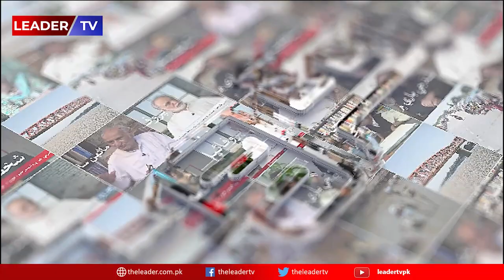My Career in Feudal Society | Fiza Pitafi | Interview Part 02 | Leader TV